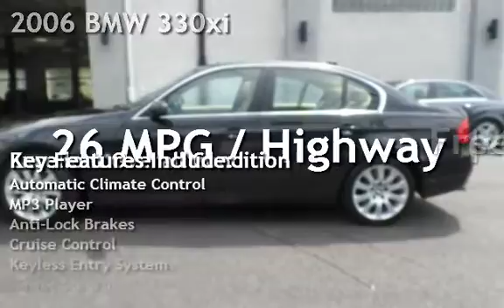2006 BMW 330xi for sale in Burlington, NJ